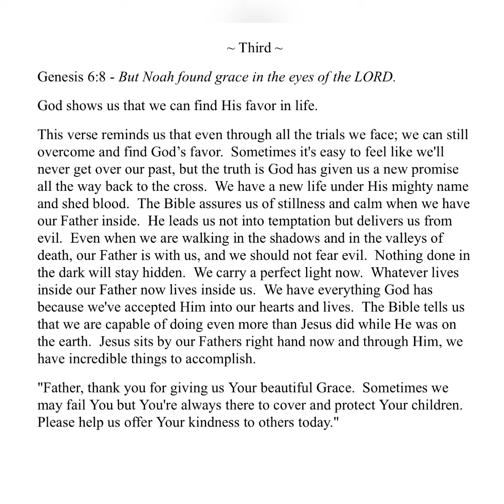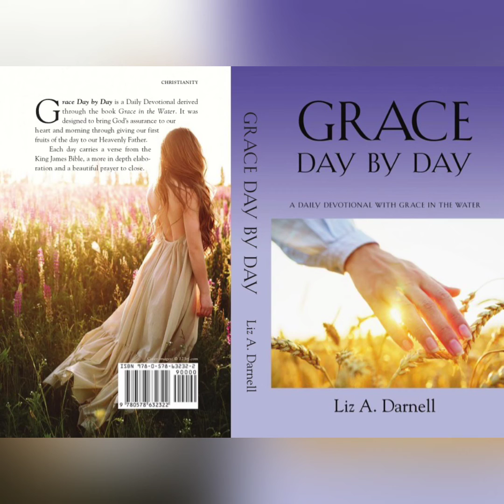02/03/23 - (Grace Day by Day - A Daily Devotional with Grace in the Water 02/03/23)